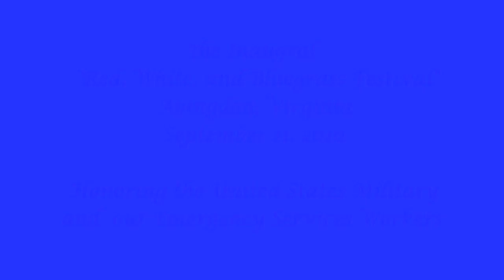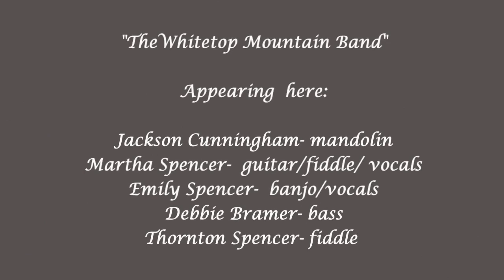"Cabbage Head Song"- Whitetop Mountain Band @ Abingdon Virginia 9/11/2010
This Whitetop Mountain Band performance features guest Ursel Fletcher teamed with Martha Spencer performing the ever popular  "Cabbage Head Song".  This was recorded live at the inaugural  "Red, White, and Bluegrass Festival" in Abingdon, Virginia on September 11, 2010.

September 11 is a date that will remain in our minds and hearts.  This annual celebration event will be held to honor the brave men and women of the United States Military and our domestic Emergency Services organizations.